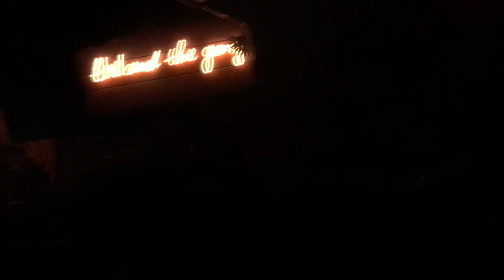tINI @ Ibiza Underground